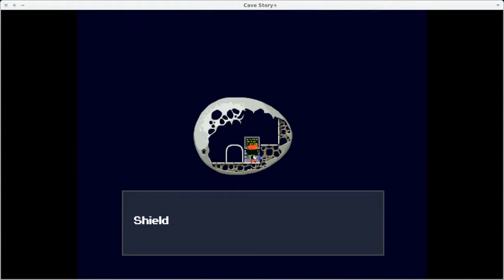Cave Story+ | Gameplay of Native Linux Games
Great game. I highly recommend it.

---GAME INFO---
Plot: Cave Story takes place within the cavernous interior of a floating island. The island is populated by Mimigas, a race of sentient, rabbit-like humanoids. A particular species of red flower that grows in the island causes the normally peaceful Mimigas to go into a vicious frenzy. The island also conceals an artifact called the Demon Crown, which has vast magical powers. An army of killer robots was sent to the floating island on previous expedition, seeking to harness the Demon Crown as a weapon for wars on the surface world. These soldiers from the surface slaughtered Mimigas indiscriminately in their search for the crown. Shortly before the game begins, Professor Booster, the Sakamoto family, the "Doctor", and various assistants form a scientific party to research the island but they become stranded.

Publisher: Nicalis
Genre: Platformer
Price: $9.99
Platforms: Linux, Mac OS X, Windows, WiiWare, DSiWare, 3DS